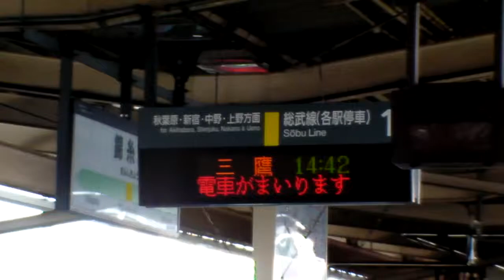Train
platform of JR